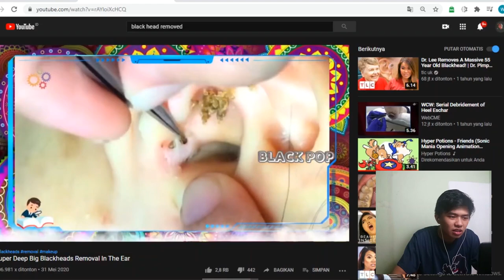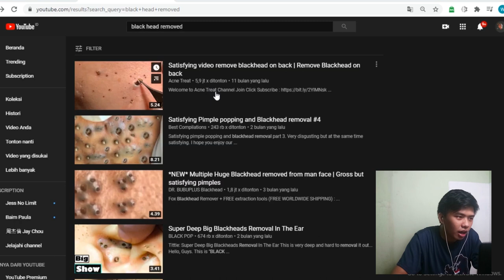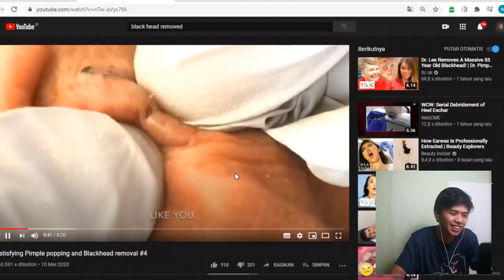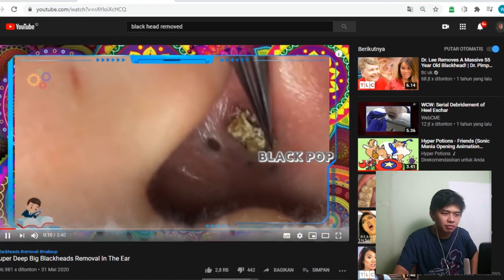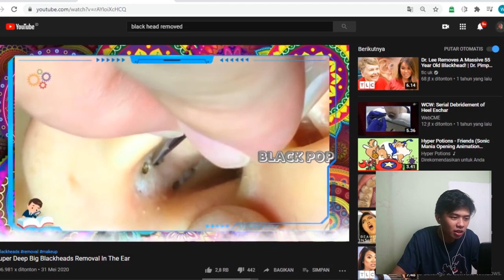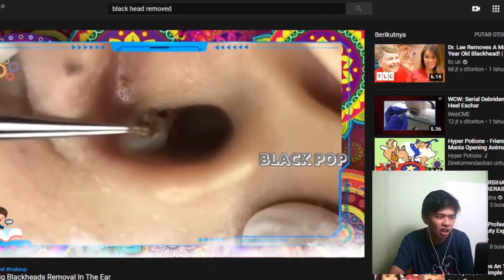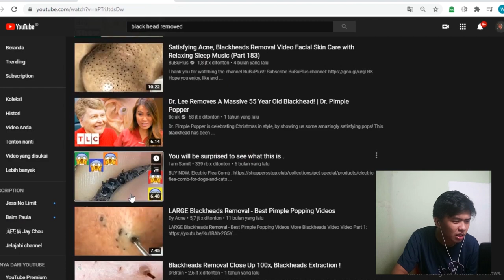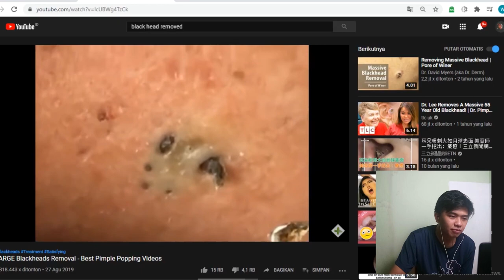CABUT KOMEDO PALING SATISFYING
WHATSAPPPPPP GUYS !